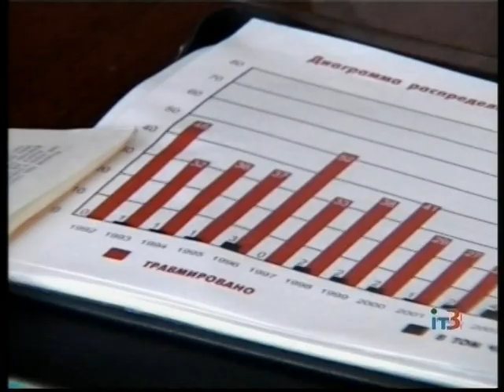Профилактика по охране труда на предприятиях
В рамках недели охраны труда специалисты Фонда социального страхования от несчастных случаев на производстве и профессиональных заболеваний Украины проведут профилактические беседы на предприятиях и организациях Ильичевска.